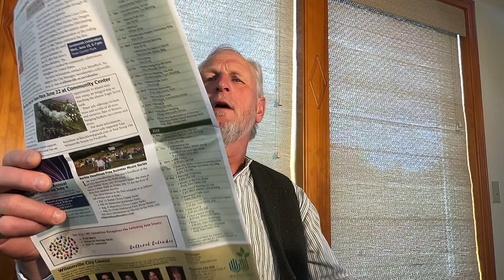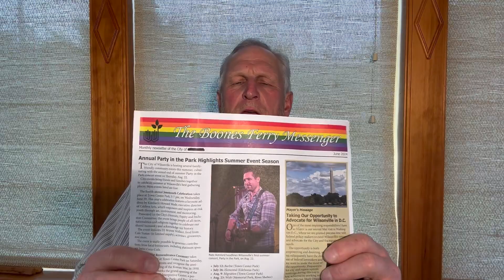The Truth Behind Gay Pride Month